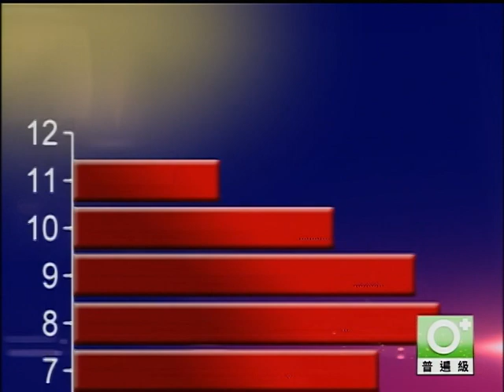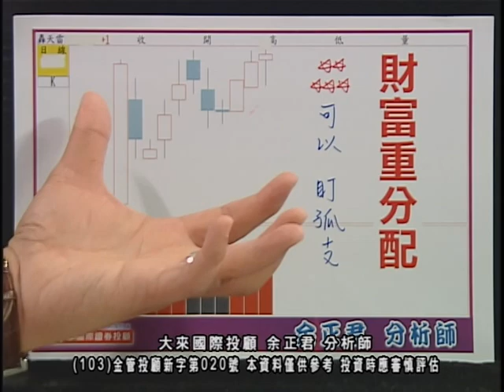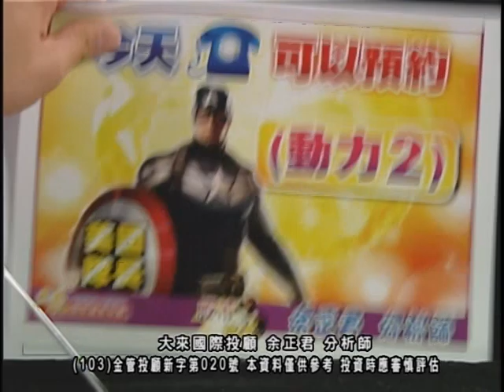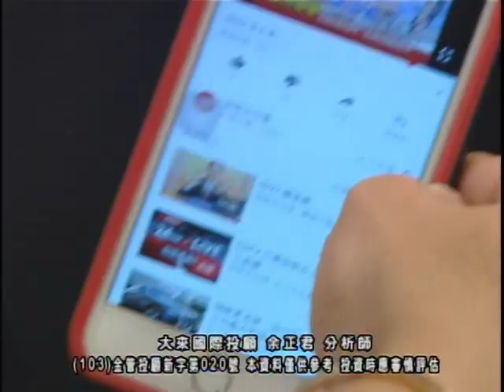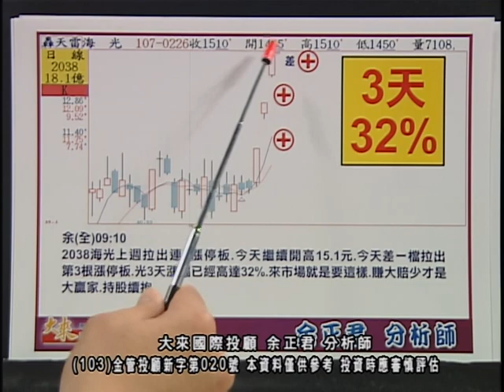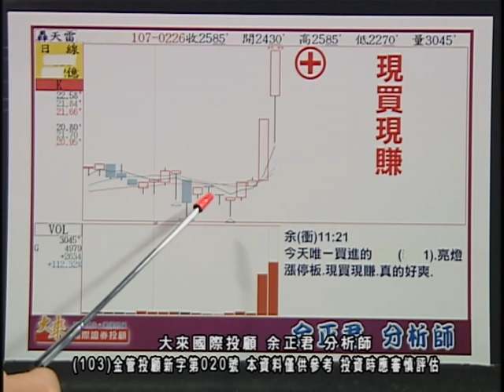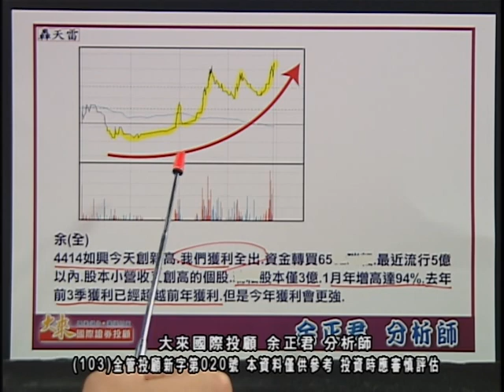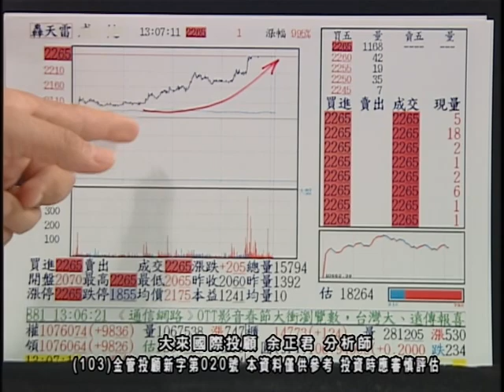20180228 0830 余正君 股市將軍